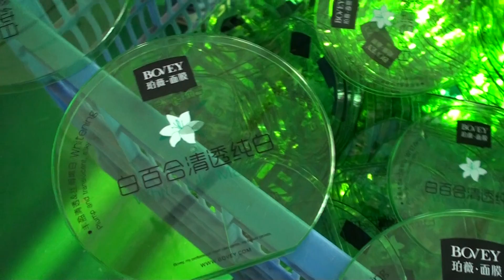SZD-106 automatic 3 color UV screen printing machine for flat Mask Box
Auto 3 color UV screen press for mask box, high precision , fast output.  website:en.xzjx.net
contact:Greenery
Wechat:greenerypan
Shenzhen Xinzhong Plastic Package Machine Co.,Ltd.